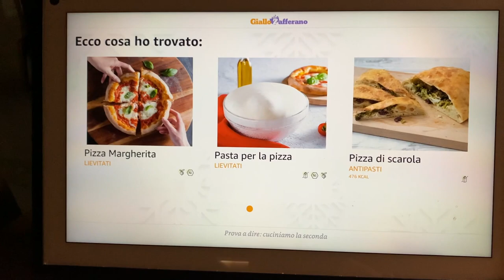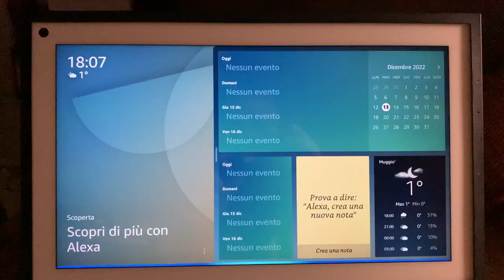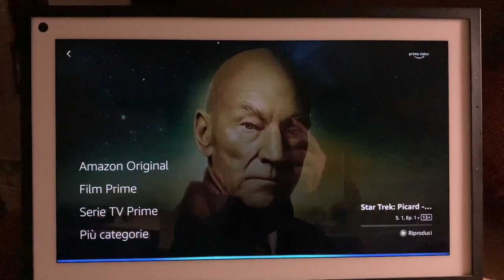7 COSE CHE PUOI FARE CON ECHO SHOW DURANTE LE FESTE NATALIZIE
✰ Echo Show 15

✰ Blink Video Doorbell

✰ Amazon Smart Air Quality Monitor

✰ Twinkly Strings